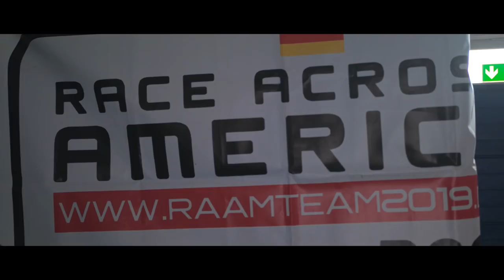RAAMTEAM2019 - Velofondo 24H